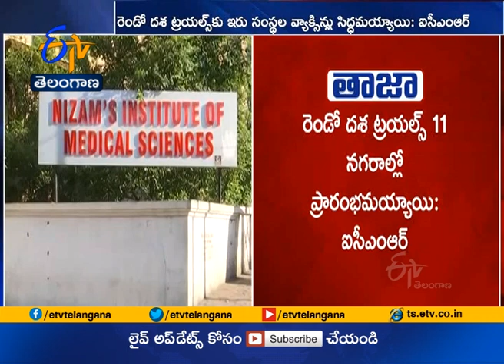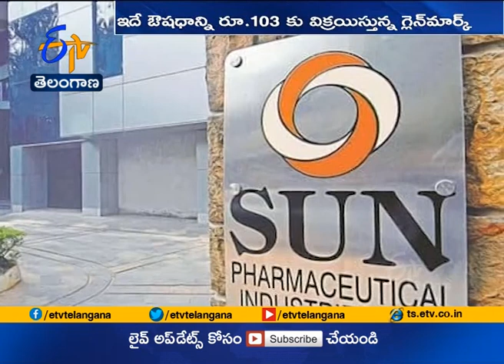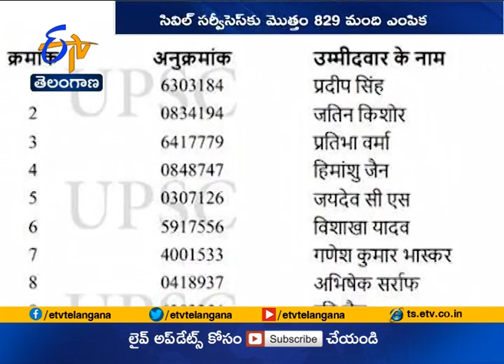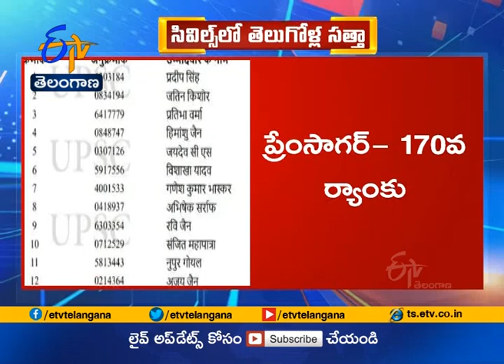Ghantaravam 7 PM | Full Bulletin | 4th Aug' 2020 | ETV Telangana | ETV Win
4th Aug' 2020 | Ghantaravam 7 PM  | ఘంటారావం | ETV Telangana | ఈటీవీ తెలంగాణ | ETV Win | ఈటీవీ విన్‍